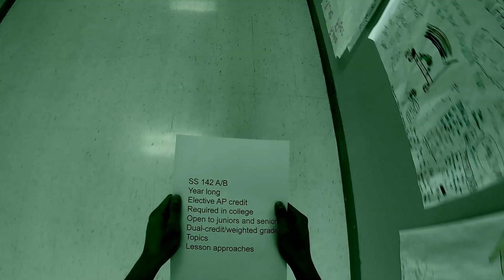Commercial 2016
THE CLASS # IS SS142 A/B
-YEAR LONG
-ELECTIVE AP CREDIT
-REQUIRED IN COLLEGE
-OPEN TO JUNIORS AND SENIORS
-DUAL CREDIT/ WEIGHTED GRADE
-TOPICS
-LESSON APPROACHES

CAST:

MAIN CHARACTER: JASON NGUYEN
PHONE ADDICTED DRIVER: ANTON
GIRL BITING HER NAILS: ROMY
SECOND GIRL PLAYING ON HER PHONE: TRISTIN
CRAZY AGRESSIVE GUY IN THE HALL: WYATT
PSYCHOLOGY TEACHER: MS. ALAMY